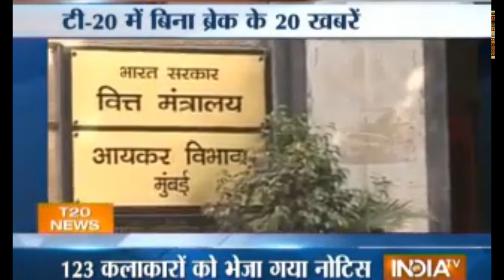DARK SECRETS OF BOLLYWOOD PART 1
These are some Dark secrets of bollywood that will blow up your mind.